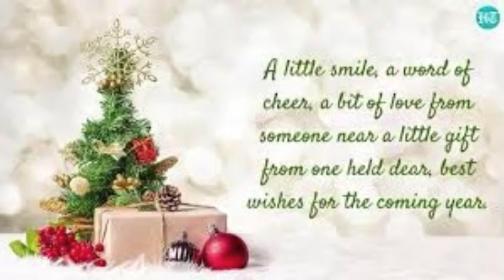✨❤️💚Merry Christmas💚❤️✨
🦋Hi my butterflies!🦋
✨I hope you all are having the best day ever!✨

_asmrbutterfly_